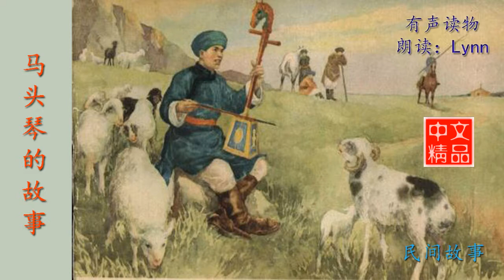马头琴的故事 民间故事 有声读物